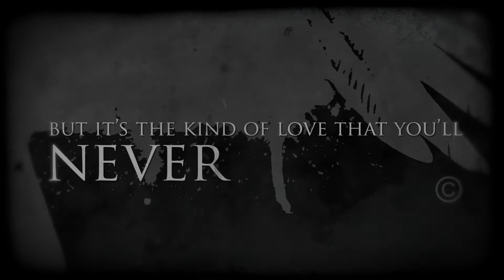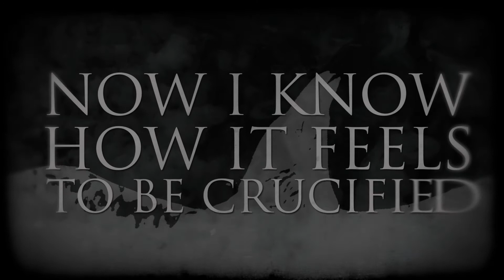Corvus Lyric Video - Crucify